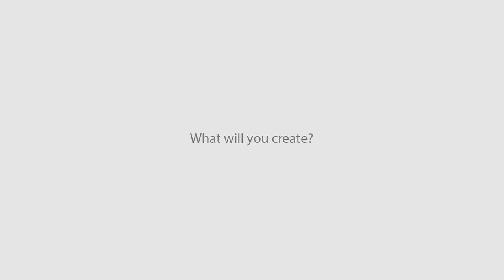Ion Core Zinter 3D Printer TV Commercial The ZinterBOT www zinter com